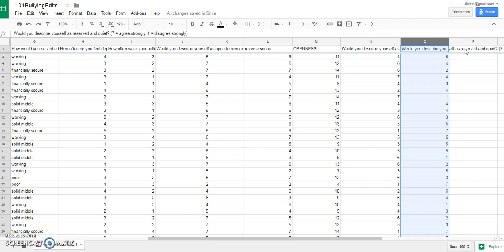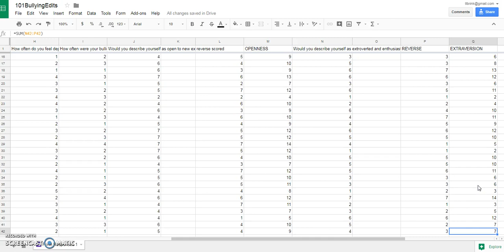reverse scoring of TIPI scales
The TIPI uses two items each to score extraversion, emotional stability, openness, agreeableness and conscientiousness. One of those items has to be reverse scores.